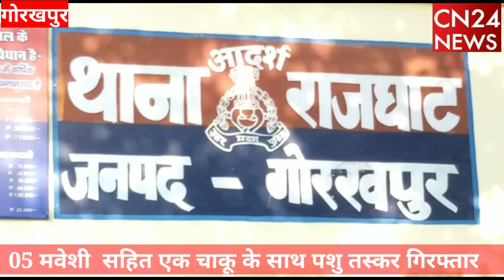पशु तस्कर के पास क्या क्या बरामद हुआ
राजघाट पुलिस ने पांच मवेशी सहित एक चाकू के साथ पशु तस्कर को गिरफ्तार किया।